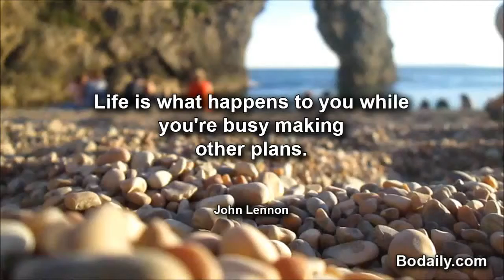Life is what happens to you while you're busy making other plans